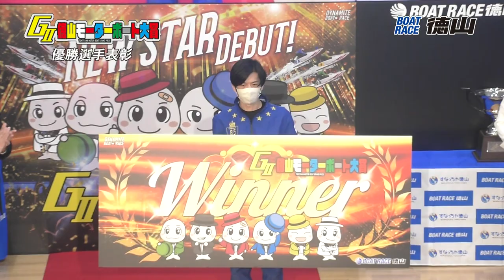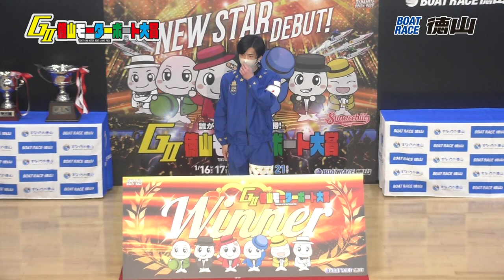2023 01 21 GⅡ徳山モーターボート大賞 誰が勝ってもGⅡ初優勝 表彰セレモニー 田村隆信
GⅡ徳山モーターボート大賞、全ての闘いが終了！
頂点に立ったのは田村隆信選手（徳島）でした！！
この優勝でGⅡ7回目の優出でついに初優勝、通算64回目の優勝！！
同時にSGからGⅢまですべてのグレードを制覇！

「GⅡも何度か勝つチャンスがあったんですがその時は勝てなくて。今回勝ててよかったです。他の5艇ともエンジンが出ていて、アドバンテージはひとつもなかったです。ウイニングランではたくさんの方が手を振ってくれて嬉しかったです。徳山は好きな水面なんですが、中々優勝に届かないことが多かった。徳山にはまた来れそう（グラチャン）なので、また優勝目指して頑張ります！！」

田村選手、本当におめでとうございました！！